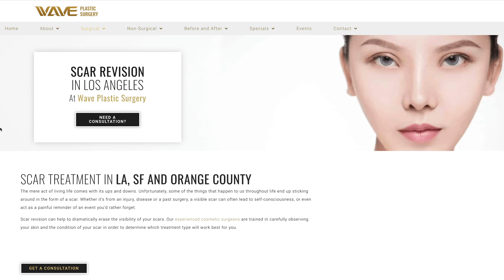Acne Scar Removal Treatment Before And After | Tony's Acne Scar Removal Experience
There are different acne scar removal treatments, some better than others. Check out Tony's acne scar removal treatment before and after, and learn how Tony got rid of his acne scars and improved his skin texture by going to WAVE Plastic Surgery in San Francisco.  Now he feels more confident and comfortable than ever before.

Acne scarring and skin discoloration can make you feel insecure about your appearance.  Even after you've outgrown severe facial acne, these scars can be an unwelcome reminder of deeply seated teenage insecurities.  Because facial acne scars are typically located on the cheeks, nose, and forehead they can be tough to conceal or cover-up.

Luckily there are a variety of treatments that can be used to help you get rid of acne scars and give you the smooth, healthy skin tone that you've always wanted.  At WAVE Plastic Surgery we offer a variety of different treatment options to heal facial scarring.  Depending on the severity of the issue and your desired results we may recommend a medical-grade topical gel, a chemical peel to resurface the outer layer of skin, laser treatments, or even fillers.

When Tony came into WAVE's Plastic Surgery Offices in San Francisco he wanted to address his acne scars.  But after a friendly and informative consultation With Dr. Denise Wong, he started thinking about another aesthetic issue that had been bothering him.  He felt that his tired-looking eyes gave people the wrong impression of him and he wanted to do something to fix it.

Dr. Wong happens to be a leading expert in oculoplastic surgery and she suggested that blepharoplasty or eyelid surgery could help give his eyes a more open and youthful look.  With the help of Dr. Denise Wong and WAVE Plastic Surgery, Tony is living his best life and feels more confident and comfortable than ever before.

If you have an issue with Acne Scarring or another aesthetic issue that you feel is holding you back, please reach out to WAVE for a consultation.  We can help you live your best life!

Or please visit one of our 5 locations!
- Los Angeles
- Irvine
- Rowland Heights
- Arcadia
- San Francisco

ABOUT US:
Wave Plastic Surgery & Aesthetic Laser Center provides a luxurious environment for patients desiring outstanding outpatient surgery services in the Los Angeles area. We strive to provide cutting edge and state-of-the-art technology and services for our patients in the field of aesthetic and plastic surgery, which also includes reconstructive surgery, injectables, and laser treatments.